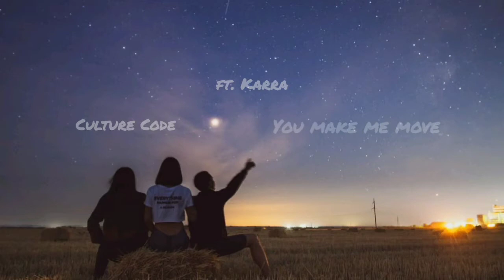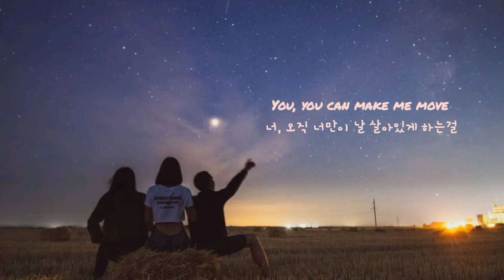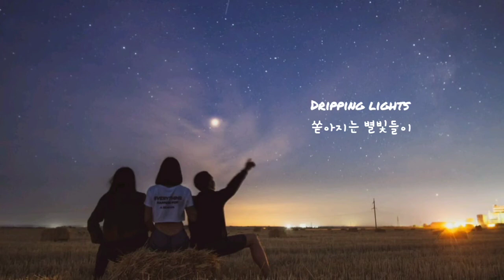오직 너만이 날▷Culture Code - Make Me Move (ft. Karra) (가사/해석)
Culture Code - Make me move (ft. Karra)

Open eyes
Feel the waves cut through me
Hypnotized

Chemicals collide
Hold tight, hold tight
Hold tight

Dripping lights
Dripping lights
Paint the skies
Only you

So alive
Make it last forever
Stopping time

Chemicals collide
Hold tight

Dripping lights
Dripping lights
Paint the skies
Only you